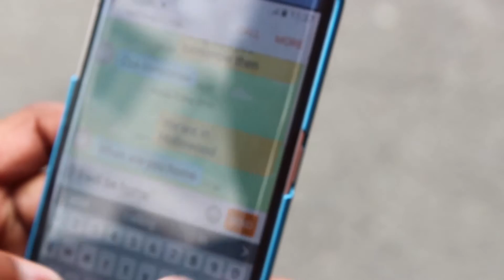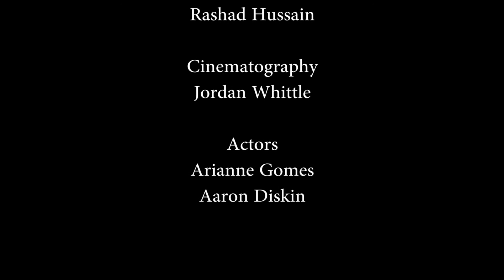CHASE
A short film made by level 3 year 1 Creative media production students for single camera techniques